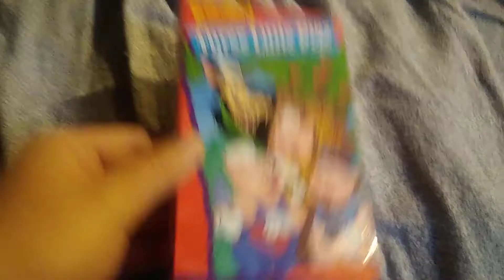Three Little Pigs: VHS Review